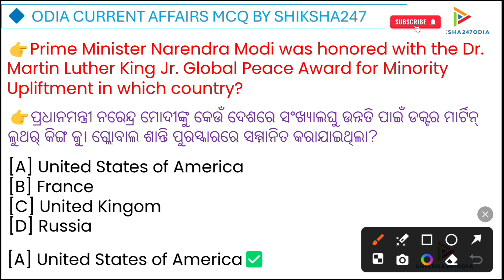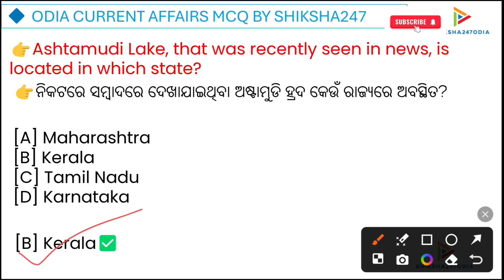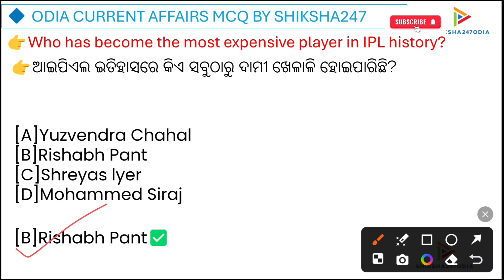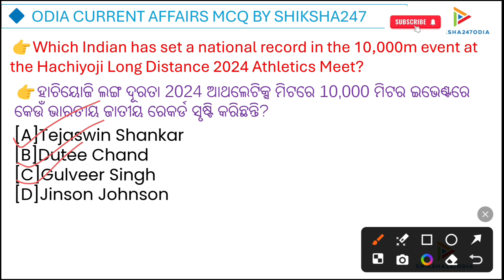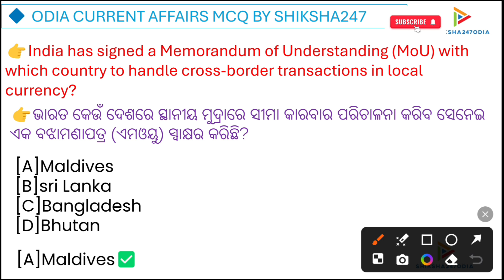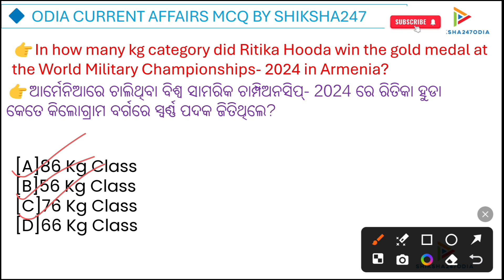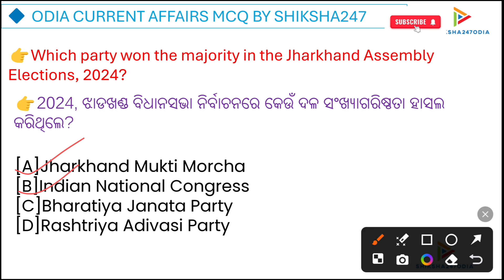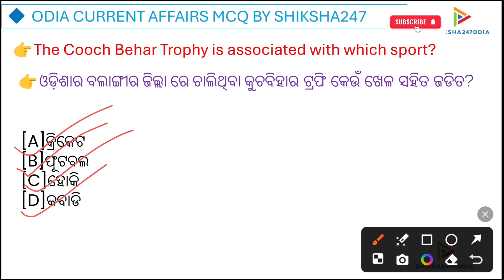26 November 2024Current Affairs MCQs shiksha247odia | Current affairs MCQ l Today current affairs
26 November 2024Current Affairs MCQs shiksha247odia | Current affairs  MCQ l Today current  affairs

🔷August Month current affairs MCQ

Your Queries -:
current affairs
odisha current affairs gk odia
odisha current affairs pdf
current affairs 2024
odisha current affairs 2021 pdf
hindi current affairs mcq
2024 odisha current affairs
january
odia current affairs MCQ 2024
odia Gk classes
daily current affairs MCQ